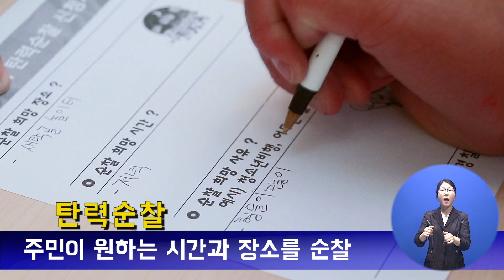안전은평을 위한 탄력순찰 홍보 캠페인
서울서부경찰서는 은평구민과 함께 안전도시를 조성하기 위한 "탄력순찰 홍보 캠페인 및 합동순찰"을 실시했습니다.